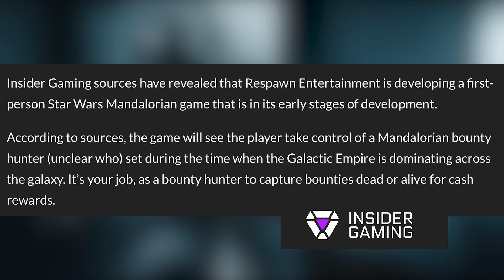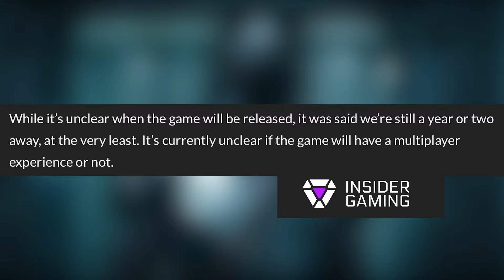New Star Wars Mandalorian Game In The Works At Respawn Entertainment! (My Honest Thoughts)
In this video, I share my honest thoughts on the exciting news that a new Star Wars Mandalorian game is in the works at Respawn Entertainment. As a fan of both the Star Wars franchise and the Mandalorian series, I am thrilled to see what this game will have in store for us. Ever since The Mandalorian show debuted it has always been speculated in the community, how easily this property could be implemented into a Star Wars video game. With a company like respawn and their successful games like Jedi Survivor as well as Apex Legends I really feel they understand how to bring this kind of character to life. Join me as I discuss the potential gameplay and gaming elements we may encounter in this upcoming game. I will also be checking out an article by Insider Gaming for more concrete information. If you're a fellow Star Wars enthusiast or just curious about the new Mandalorian game, be sure to watch until the end to hear my full thoughts and predictions.

0:00 Intro
0:52 Insider Gaming Article
2:14 My Thoughts On This Game